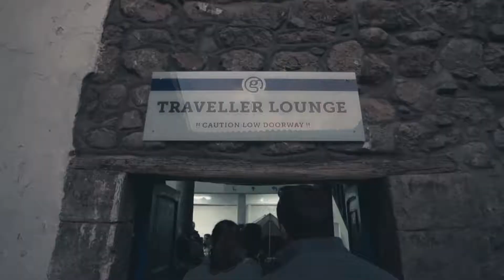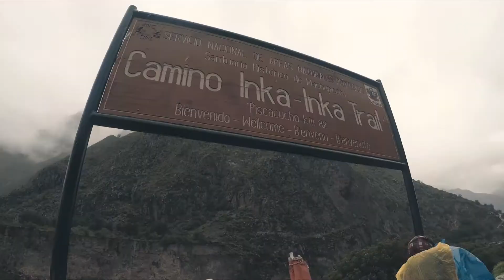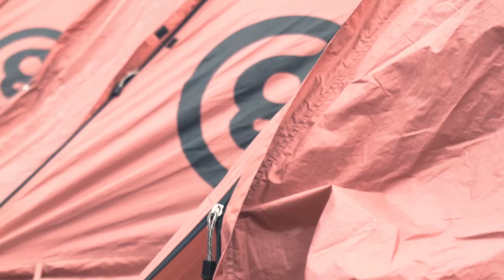MACHU PICCHU! Hiking the Inca Trail in 4 Days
World Trip - Week #20

MACHU PICCHU!
This week we hiked the original Inca Trail in 4 Days. A total of 48km (including the last bit to Machu Picchu) with a lot of ups and downs. We couldn't have done this without the Porters that carried all of our gear and food. This was definitely an extraordinary experience!

Locations: Peru (Cusco, Machu Picchu)

Filmed on Sony A7sII, DJI Mavic and GoPro Hero 5